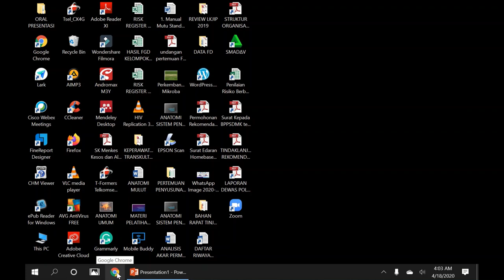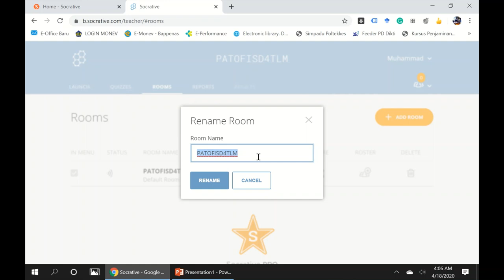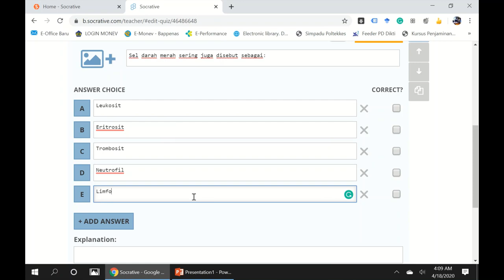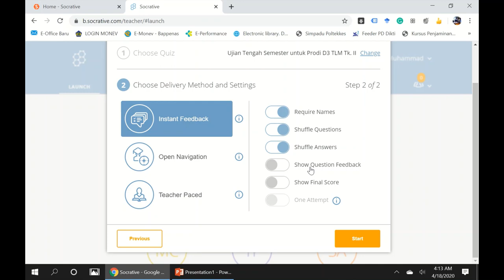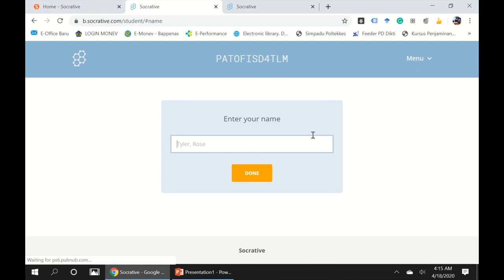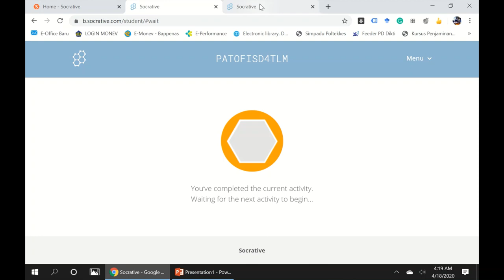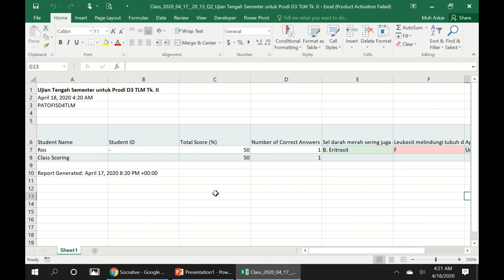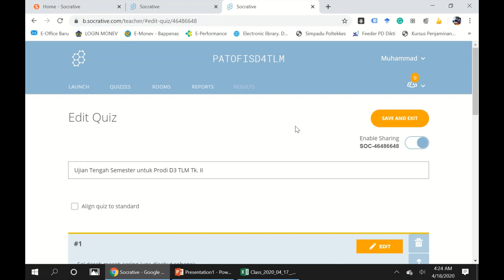TUTORIAL MELAKSANAKAN UJIAN ONLINE DENGAN MUDAH MENGGUNAKAN APLIKASI SOCRATIVE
Ujian online ataupun ujian daring dalam pembelajaran saat ini merupakan suatu keharusan apalagi di tengah merebaknya wabah Covid-19. Salah satu aplikasi yang paling mudah menurut saya dalam melaksanakan ujian online atau tes online ke Siswa atau Mahasiswa adalah dengan menggunakan Aplikasi Gratis (Free) yakni Socrative. Berikut tutorialnya.